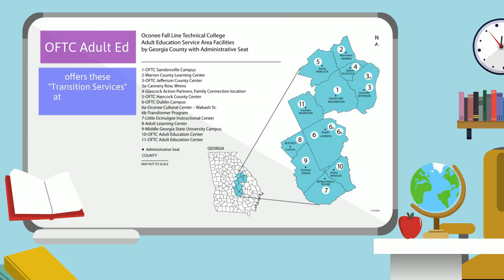Adult Ed Transition Services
Oconee Fall Line Technical College provides assistance to students seeking to complete their high school equivalency and transition into post-secondary or the workforce.